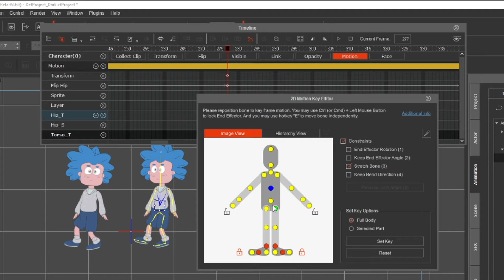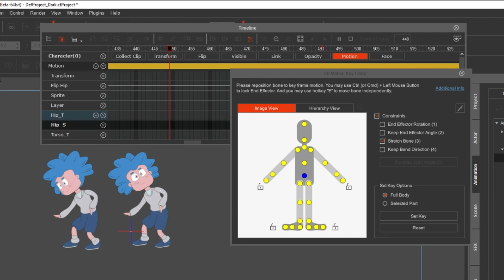tips for more natural flip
tips for more natural flip cartoon animator 4.4